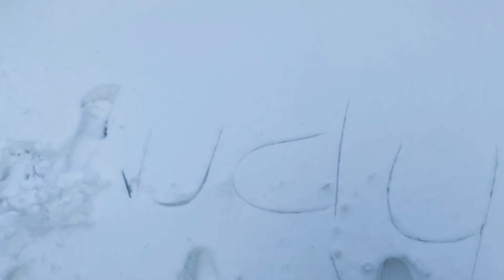It’s a Beautiful Day / Driving In Winter Wonderland / With A Cool Music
Access All  Above= Included upon registration
Karinderya ni Judy28
Filipino Breaky Platter
CONTINENTAL BREAKFAST  =15WH/10Wh weekly
ENGLISH BREAKFAST =30WH/20 WEEKLY
VIP LOUNGE TREATMENT = 40WH/25WEEKLY

NEW MEMBER:
35. Scarlett TV